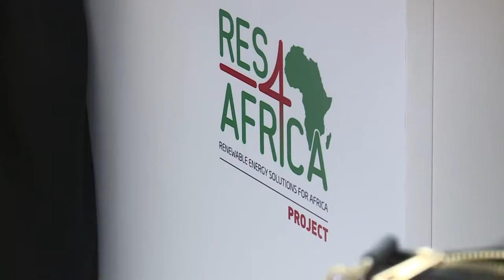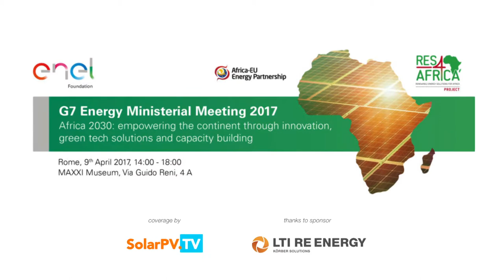Kenya is paving the path for Solar & Renewables but also for Electric Vehicles ,